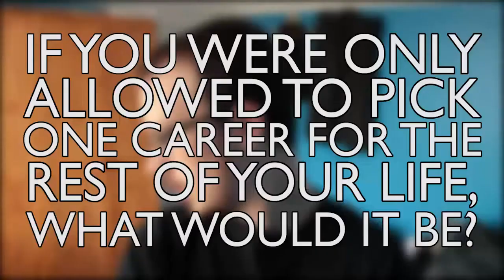YouTube Survey 2013 | AdamIsAVlogger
In which I do the 2013 YouTube Survey...if that wasn't obvious already...